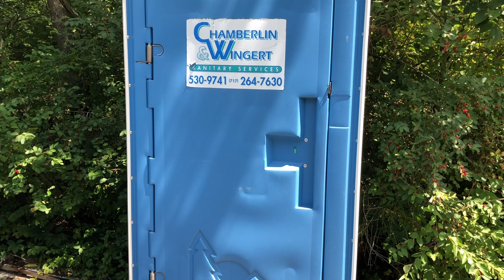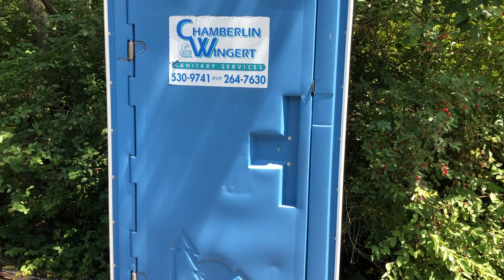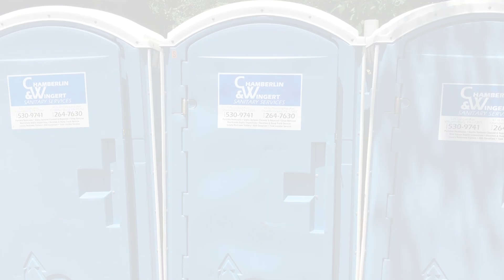Cops 2 (2018)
Officer Butt Crack works with his new trainee